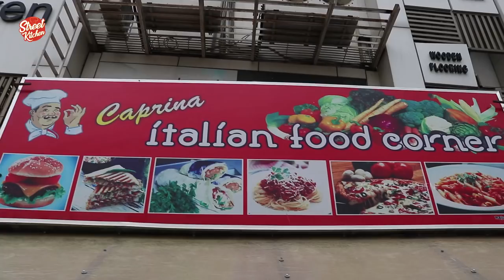Pasta Recipe | White Sauce Pasta Recipe | Red Sauce Pasta Recipe | Street Kitchen